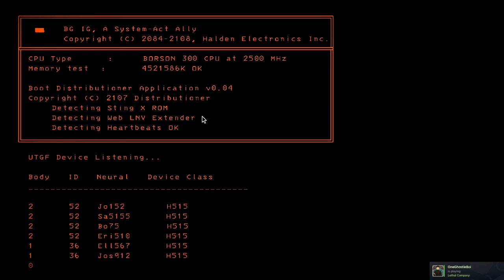Lethal Company: Unraveling the Chaos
Twitter –@Rojo_reyy